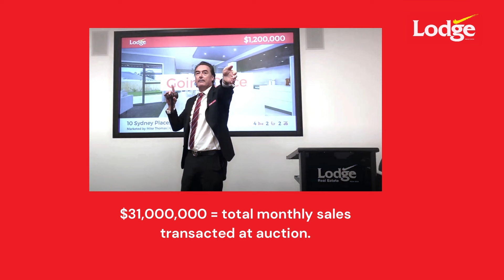Why sell with Lodge?